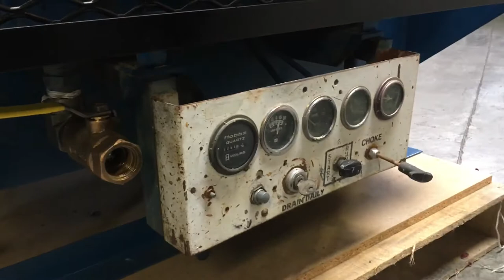Grimmer Schmidt 125 CFM Gas Powered Air Compressor Ford Engine Skid